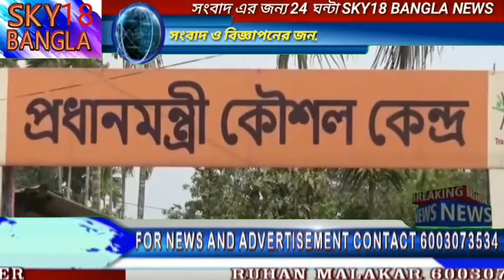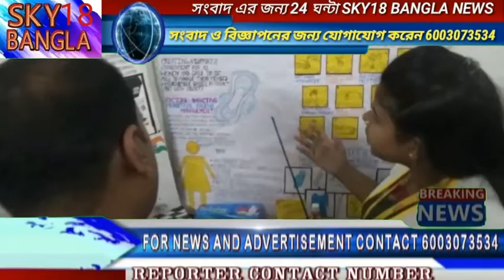হাইলাকান্দিত আরম্ভ প্ৰধানমন্ত্ৰী কৌশল বিকাশ কেন্দ্ৰ ।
Slug:-হাইলাকান্দিত মুকলি প্ৰধানমন্ত্ৰী কৌশল বিকাশ কেন্দ্ৰ ।

O/C:-নিবনোৱা সমস্যাৰ সমাধানত প্ৰধানমন্ত্ৰী মোদীৰ এক নতুন প্ৰচেষ্টা। Skill India আঁচনিৰ অধীনত এটা প্ৰধানমন্ত্ৰী কৌশল কেন্দ্ৰৰ উদ্ধোধন কৰা হয় হাইলাকান্দিত। আজি   কৰিমগঞ্জ সমষ্টিৰ সাংসদ কৃপানাথ মালায় এই কেন্দ্ৰটো আনুষ্ঠানিক ভাৱে উদ্বোধন কৰে।এই কেন্দ্ৰটোত শিক্ষিত নিবনুৱা যুবক যুবতিক স্বাবলম্বীতা প্ৰদান কৰাৰ বাবে বিনামূলীয়াকৈ প্ৰশিক্ষণ প্ৰদান কৰা হব ।মোট চাৰিটা বিভাগ Nursing, Electric & domestic solution,  Fedder febrication আৰু Field technician other home appliances  - ত বিনামূলীয়াকৈ প্রশিক্ষণ প্রদান কৰা হ'ব। প্ৰশিক্ষণৰ পিছত ছাত্ৰ ছাত্ৰী সকলক  বিভিন্ন  বেসৰকাৰী প্ৰতিষ্টানত কৰ্মসংস্থাপনৰ ব্যবস্থাও আছে এই কেন্দ্ৰটোত।এই উপলক্ষে অনুষ্ঠিত সভাত সাংসদ কৃপানাথ মালায় এই আচঁনিৰ মাধ্যমে হাইলাকান্দি জিলাৰ নিবনুৱা সমস্যা কিছু পৰিমাণে হ্ৰাস পাব বুলি আশা প্ৰকাশ কৰে।